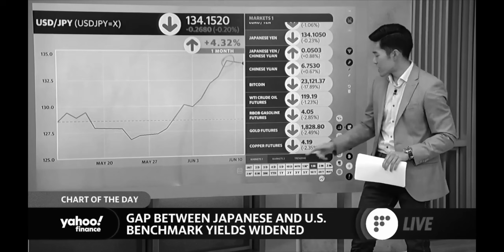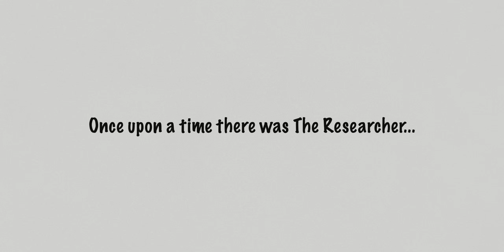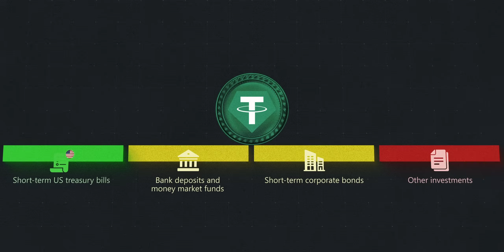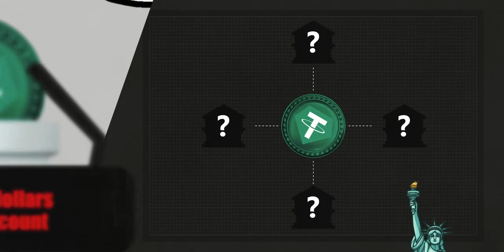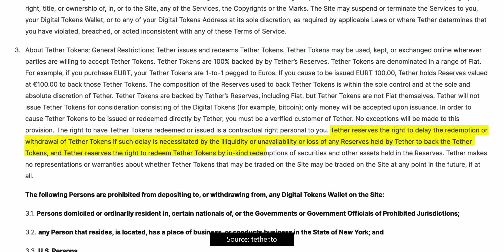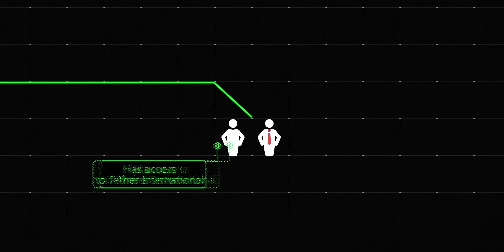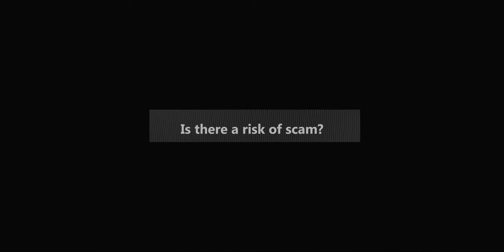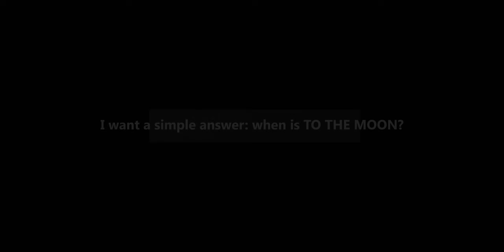New risks of the USDT cryptocurrency and why it is worth $1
In this video we will break down what USDT is. How is it printed? How does Tether report? Why is some funny money worth $1 at all? And, of course, we'll show a number of questions to this "bank"; be certain, there are risks here.

Navigation:
00:00 – Intro
1:39 – What is cryptodollar backed by?
6:03 – How do we know about USDT’s backing?
10:45 – Why is ONE tether worth ONE real dollar?
14:06 – Is tether a scam or not?
16:24 – When is TO THE MOON?